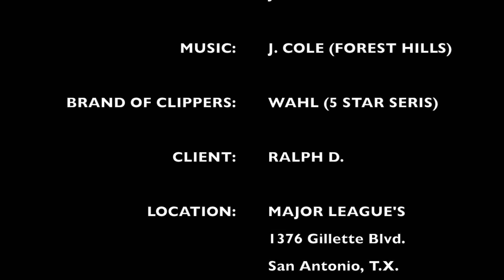Modern Comb Over By: JOE FADE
step by step video, on how to do a modern comb over. The tools I used in this video are:

- 5 Star Magic (black out lid)
- 5 Star Shaver
- G-Whiz (battery operated)
- Shark Fin Shears
- Comb

Music in background: J. Cole (Forest Hills Album)

Barbershop located: San Antonio, T.X., 78211, 1376 Gillette

Any questions, or comments leave below.

Want To learn different haircuts comment and ill set it up to do it.